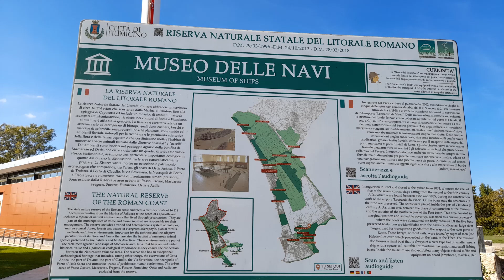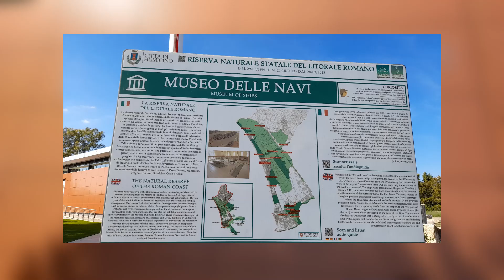IL MUSEO DELLE NAVI A FIUMICINO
Oggi una mini pillola. Siamo a Ostia Antica/Fiumicino. Durante la realizzazione dell'aeroporto Leonardo da Vinci furono fatti dei ritrovamenti.
Si tratta di navi. Da qui la realizzazione di un museo.